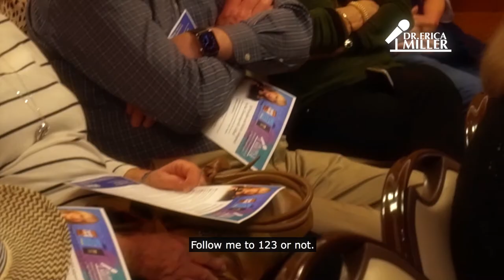Chronologically Gifted Lecture – Aging With Gusto Founders Hall, Calabasas • Feb. 27, 2020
Chronologically Gifted Lecture series filmed in Calabasas February 27, 2020

Topic Focus: 10 Principles and Beliefs Adopted by the Chronologically Gifted

What you are to be, you are now becoming. Here are 10 principles that when practiced, will lead to longer, happier, healthier, more fulfilled lives.

1. Get rid of the phrase, “I’m too old for that.” Eliminate it from daily vocabulary and from all thinking. Instead of approaching old age as an imposition of new limitations, focus on opportunities to overcome challenges and acquire new skills.

2. Find a reason for getting up in the morning. It’s important for everyone to figure out what makes him or her tick when others want to just give up. Write it down. Create a life mantra. Any time the difficulties of life threaten to overwhelm, let your inner sense of purpose be the reminder that life matters now.

3. Connect with something bigger. In addition to daily pursuits and occasional travel, volunteer for a worthy cause. Plug in to a spiritual community. Meditate. Pray. Read thought-provoking books that address life’s “big questions.” Get in touch with a Higher Power.

4. Look on the bright side. Embrace a positive style. Hardship is temporary. Victory is just around the corner. Find little reasons every day to be grateful for life—even in the face of negativity. Resolve to live mindfully and savor the best gifts that life has to offer. Focus on solutions, not problems.

5. Get moving. No excuses. Pick a physical activity that brings true enjoyment and real passion, and do it—regularly. Take a lot of walks. Use the stairs. Bike to the store instead of driving. Plant and tend a garden in the backyard. Find ways to incorporate low-intensity exercise of all kinds (strength, balance and aerobic) into daily life to ward off the potentially debilitating effects of aging.

6. Stay fueled. Eat more fruits and vegetables and fewer simple carbohydrates. Avoid processed foods. Drink lots of water and an occasional glass of red wine. Consume smaller portions. Don’t eat “on the go.” Put unhealthy foods out of sight and out of reach to purge temptations.

7. Create personal Blue Zones. A home can be organized to facilitate good sleep, healthy eating habits and spiritual well-being. Get rid of excess technological “noise,” and create a space for meditation. Shed the clutter and add some greenery. Invest in comfortable pillows and light-blocking drapes for the bedroom. Display pictures of family and friends and souvenirs of treasured life experiences.

8. Don’t do it alone. Connect with like-minded, loyal, authentic people who will help their loved ones reach their goals. Spend time with them regularly. Share their burdens and vice versa. Rejoice in victories together. Learn to forgive and reach out to estranged family members before it’s too late to be reconciled. Life is too short for grudges.

9. Believe in yourself. Give credit where credit is due. Focus on becoming the best you can be. Remember, obstacles are only temporary setbacks that can be overcome.

10. Seize the day. Live today as though it really matters. Don’t do anything to cause regret, and don’t let fear prevent the full experience of your life in the here and right now.

TO PURCHASE MY BOOKS:
Chronologically Gifted: Aging with Gusto

Don’t Tell Me I Can’t Do It: Living Audaciously in the Here and Now

The Dr. Erica Miller Story: From Trauma to Triumph